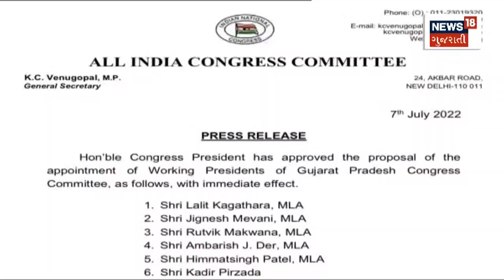Political Breaking : Gujarat Congress ને મળ્યા તેના નવા કાર્યકારી પ્રમુખ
Gujarat Congress ને મળ્યા તેના નવા કાર્યકારી પ્રમુખ. Congress એ 7 કાર્યકારી પ્રમુખની કરી નિમણૂક. Lalit kathagara, Jignesh Mewani,Rutvik Makwana, Amrish Der સહિતના નેતાઓના નામની થઇ જાહેરાત.